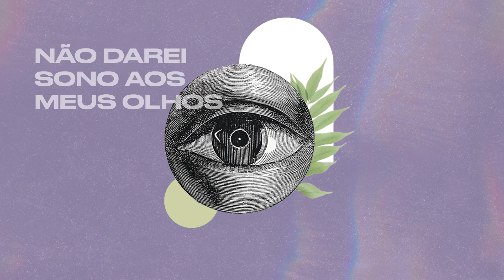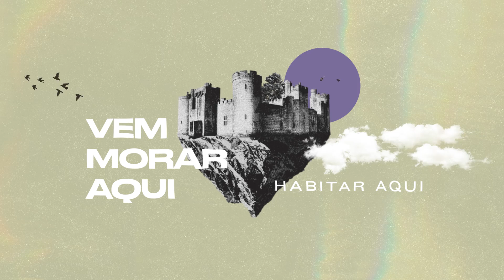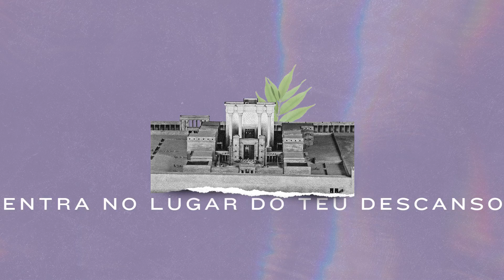SALMO 132- Rafael Carvalho (feat. Davi Romano)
O desejo de Deus sempre foi tabernacular entre os homens!
Essa canção expressa o nosso desejo como comunidade: Ansiamos que o Espírito Santo encontre em nós um lugar pra repousar permanentemente! Nos unimos ao salmista para declarar: "Levanta-te e entra no lugar do teu descanso" Vem morar aqui Senhor! O verdadeiro avivamento é Deus literalmente enchendo uma localidade com sua presença manifesta!

Produção: Rafael Carvalho
Captação : Andrey Pontes
Mix/Master : Ruan Magalhães
Composição/ Arranjo : Rafael Carvalho
Design Gráfico: Caroll Solari
Animação: Let Oliveira
Participação: Davi Romano